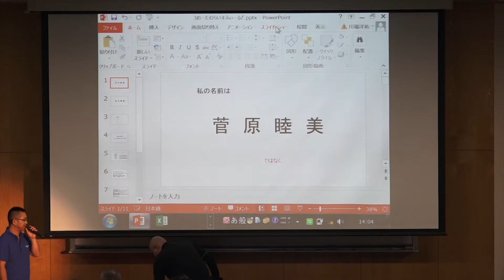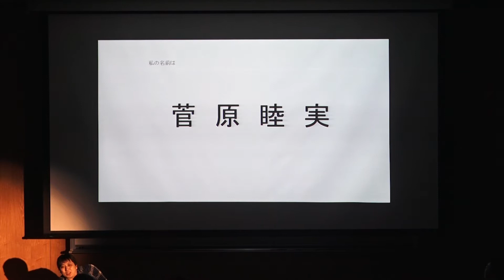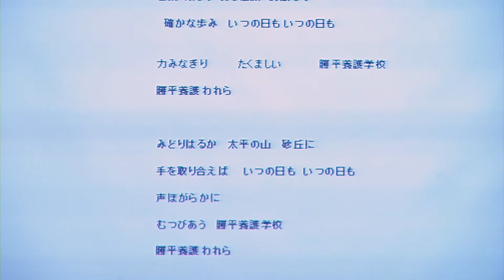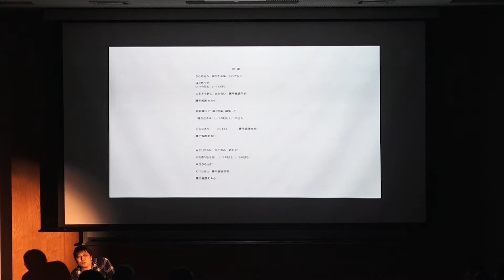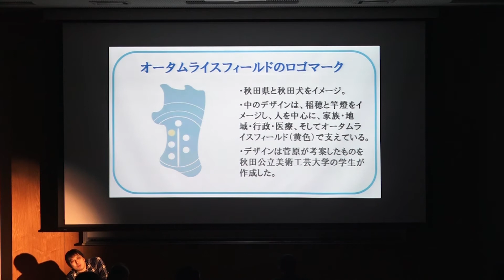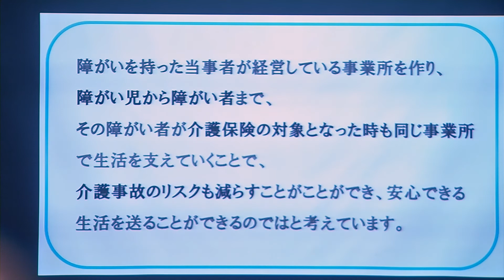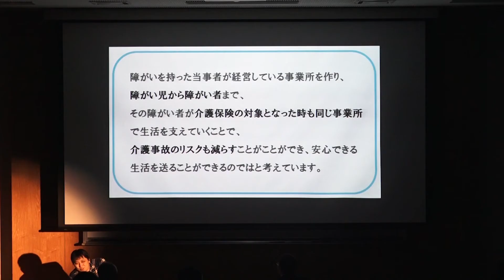MEDプレゼン2019＠秋田 菅原睦実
インクルーシブって？
オータムライスフィールドってなに？